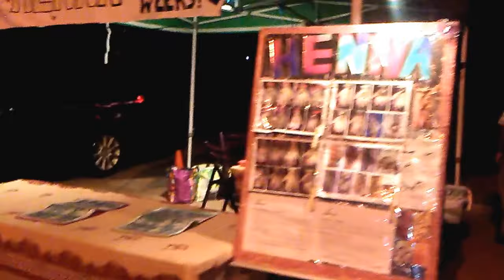Akron Music Fest w/Businessman Taron